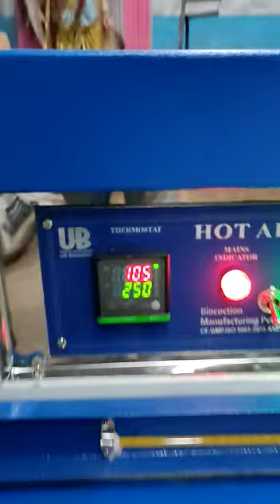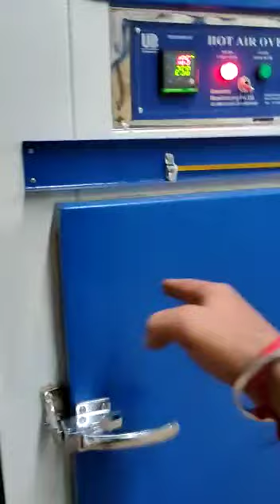hot air oven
size :- 18x18x24 inch